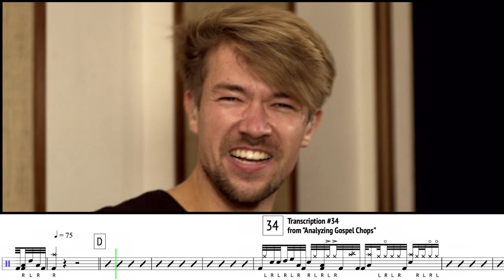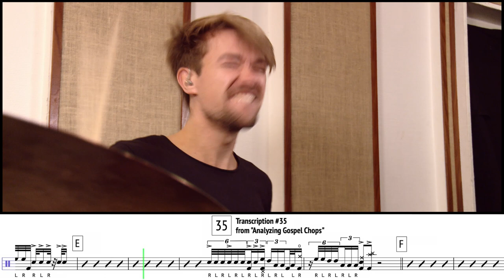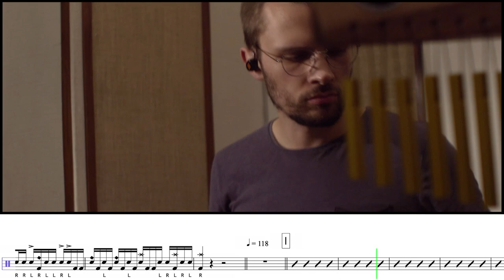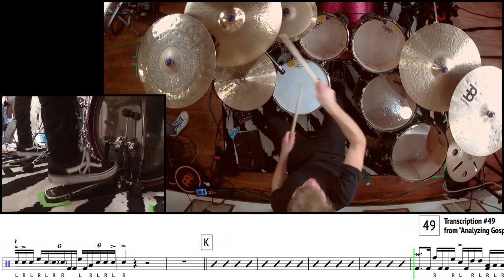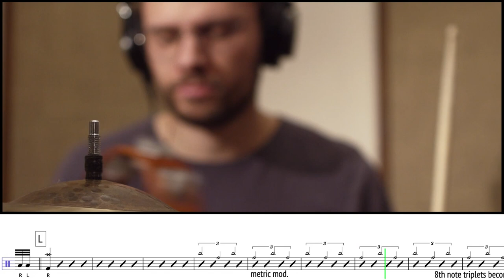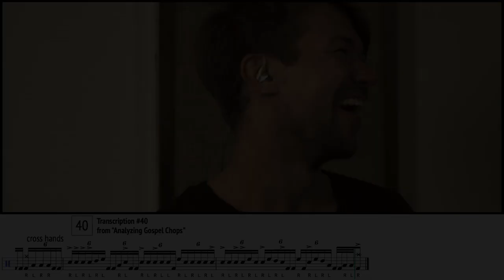Vincent Golly - It's Real - Transcription (100%)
Vincent Golly - It's Real - Transcription Video (100% speed)

This is the full Video "It's Real" with a transcription to read along every fill in of the arrangement. Enjoy and play along!

Recorded and filmed live at H.O.M.E. Studios Hamburg, Germany.

Written, arranged and produced by Vincent Golly.
Drum part based on the transcriptions featured in "Analyzing Gospel Chops".

Additional arranging by Matthias Banse, Simon Kramer and Falko Harriehausen. Additional lyrics by Nathalie Dorra.

Vincent Golly - drums
Daniel Hopf - bass
Matthias Banse - keys
Simon Oslender - organ and keys
Simon Kramer - guitar
Nathalie Dorra - vocals
Lerato Shadare - vocals
Oleg Rool Rovner - sax
Philipp Kacza - trumpet
Clemens Braun - trombone
Alexander Klauck - percussion

Engineered by Hendrik Otten. Filmed by Thomas Hartmeier (Kamera OWL), Simona Hopf and Annika Struß. Mixed and mastered by Friedrich Betz.

I'm grateful to have had the incredible support of a wonderful team to make this project happen. A big THANK YOU for the exceptional effort all of you put in this! Special thanks to Franz Plasa and H.O.M.E. Studios Hamburg. Very special thanks to Sandra & "Chef" Stefan. Another special thanks to Oleg Rool Rovner for colour grading. And a big THANK YOU to all my drumming heroes whose chops I have transcribed for this video - you inspire us drummers all around the world!

Vincent proudly endorses MEINL Cymbals, TAMA Drums, MEINL Stick & Brush and Beyerdynamic microphones.